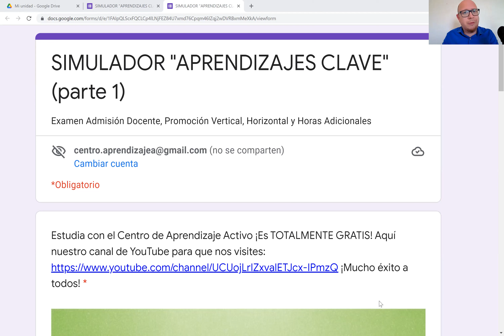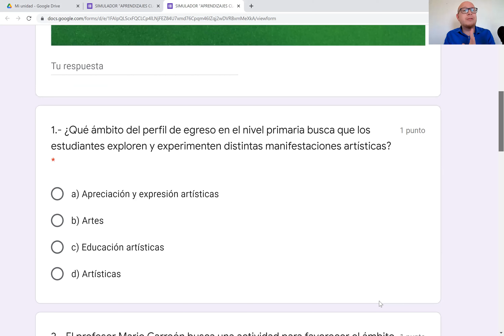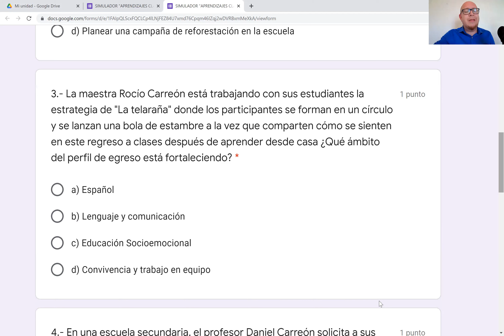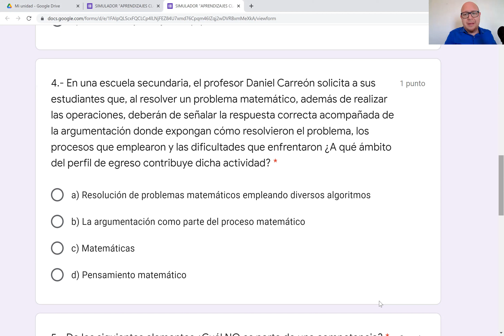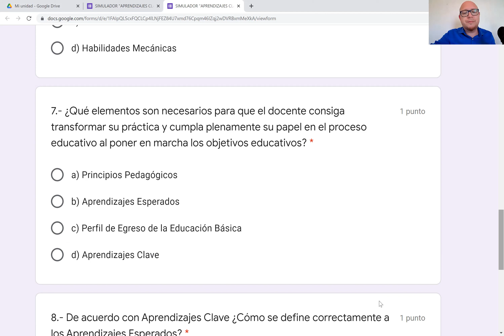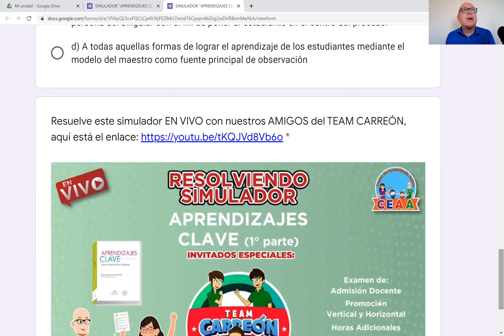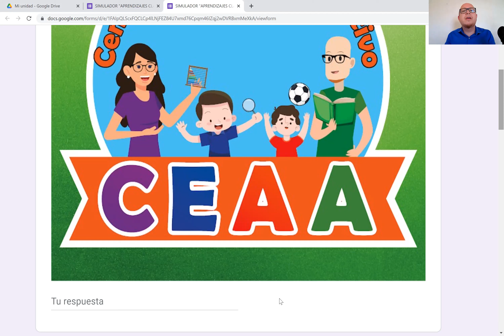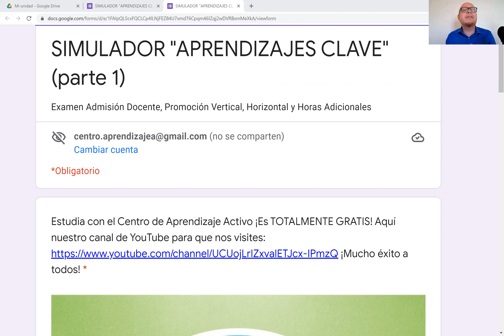CEAA Simulador Aprendizajes Clave Examen Admisión Promoción Vertical Horizontal Horas USICAMM 2022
Te compartimos este nuevo simulador sobre el documento APRENDIZAJES CLAVE y te compartimos algunos consejos generales para su contenido, desde los Enfoques de las Asignaturas, Los Principios pedagógicos, los ambientes de aprendizajes entre otros. Posteriormente revisaremos los apartados más importante como el Derecho a la Educación, La Nueva Escuela Mexicana, la Educación Inclusiva y con Equidad de entre otros conceptos la para apoyar a los compañeros que desean participar en las convocatorias emitidos por la USICAMM específicamente para ADMISIÓN DOCENTE y PROMOCIÓN HORIZONTAL y acompáñanos para analizar los documentos que te recomendamos y que te ayudará a estudiar la Bibliografía para los exámenes para estudiar que pueden apoyar a Docentes, Técnicos Docentes, Directivos, ATP y Supervisores para la Promoción Horizontal, Vertical, Admisión y Promoción Horas Adicionales por la USICAMM Les deseamos mucho éxito Familia CEAA🙋🙋‍♂️💚.